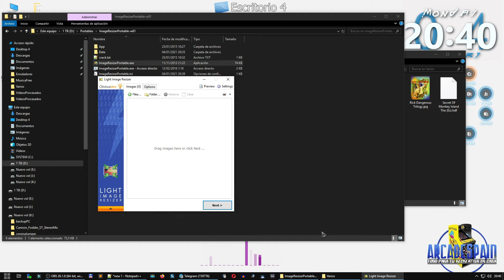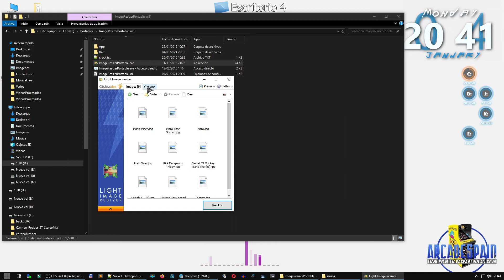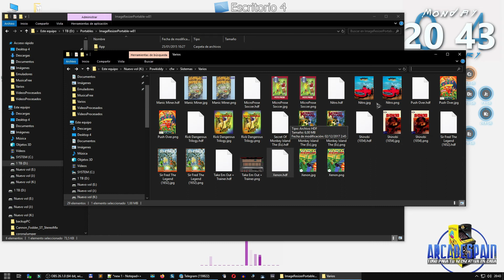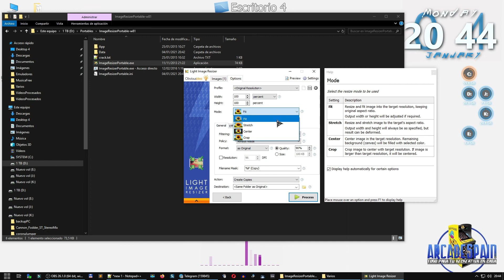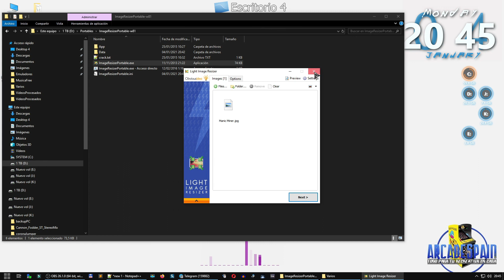Light Image Resizer - Reduce y cambia de formato!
Con esta utilidad podrás manipular ficheros gráficos cambiándolos de formato, reduciéndolos de tamaño, añadiendo marcas de agua, etc por lotes. Es decir, a muchos ficheros de golpe!! Super útil!

Consolas
🕹️Playstation 3

🕹️Nintendo 3DS
🕹️Playstation vita

Adaptador PS1 PS2 PSX a USB
Adaptador frontal para tu PS3 (pasa de 2 a 5 USBs)